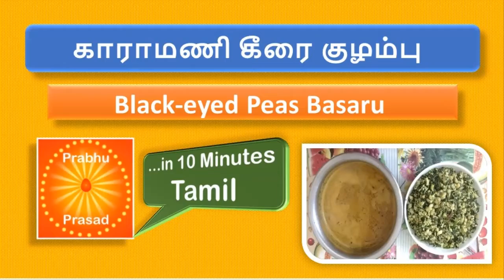காராமணி கீரை குழம்பு | Black-eyed Peas Basaru| in Tami | …In 10 Minutes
सांबर पाउडर बनाने की विधि
ಸಾಂಬಾರ್ ಪೌಡರ್ ಪಾಕವಿಧಾನ
சாம்பார் தூள் செய்முறை

1.  Bydige chilli  ಬೈಡಿಗೀ ಮೆಣಸಿನಕಾಯಿ  காய்ந்த மிளகாய்   250grms
 2. Guntur Chilli  ಗುಂಟೂರು ಮೆಣಸಿನಕಾಯಿ  குண்டூர் மிளகாய்   250grms
3.  Dhaniya    ಧನಿಯಾ    தனியா    125grms
4.  Channa Dal  ಕಡ್ಲೆ ಬೇಲೆ    கடலை பருப்பு   125grms
5.  Urad Dal   ಊದಿನ ಬೇಲೆ    உளுத்தம் பருப்பு   125grms
6.  Mug Dal   ಹೆಸರ್bele ಬೇಲೆ    பாசி பருப்பு   125grms
7.  Tuvar Ka Dal  ತೊಗರಿ ಬೇಲೆ    துவரம் பருப்பு   250grms
8. Meti     ಮೆಂತೆ     வெந்தயம்    25grms
9.  Jeera   ಜೀರಿಗೆ    சீரகம்    250grms
10. Pepper   ಮೆನಾಸು    மிளகு    65grms
11.Mustard  ಸಾಸಿವೆ    கடுகு    25grms
12. Curry Leaves  ಕರಿಬೇವು     கறி இலைகள்   1 kat

லேசான பழுப்பு நிறம் வரை பாதுகாப்பாக வறுக்கவும், அதை கலந்து மிக்சியில் தூள் தயாரிக்கவும். இது 6 முதல் 8 மாதங்கள் வரை பாதுகாக்க முடியும்

ತಿಳಿ ಕಂದು ಬಣ್ಣ ಬರುವವರೆಗೆ ಇದನ್ನು ಪ್ರತ್ಯೇಕವಾಗಿ ಫ್ರೈ ಮಾಡಿ ಮತ್ತು ಮಿಶ್ರಣ ಮಾಡಿ ಮತ್ತು ಮಿಕ್ಸರ್ನಲ್ಲಿ ಪುಡಿಯನ್ನು ತಯಾರಿಸಿ ಇದು 2 ರಿಂದ 3 ತಿಂಗಳುಗಳವರೆಗೆ ಸಂರಕ್ಷಿಸಬಹುದು.

Fry it separately till light Brown color and mix it & make powder in mixer
It can preserve for 6 to 8 months

Music in this video Artist : B.K. Mauricio San Martin C
Album :Sukh Dham Meditation Music
Music : Music Composed and Performed by B.K. Mauricio San Martin C
Title of Music: Satyug (B.K. Mauricio San Martin C)